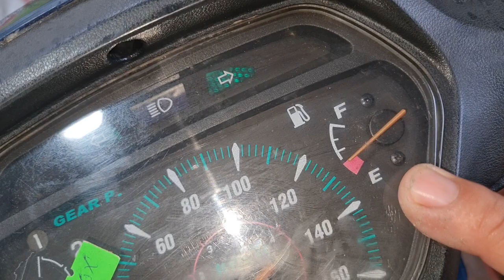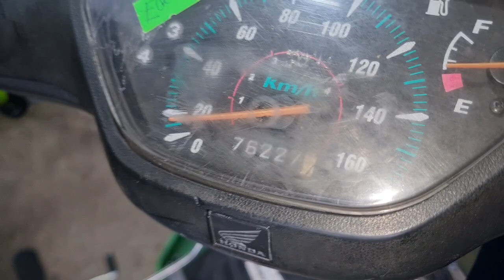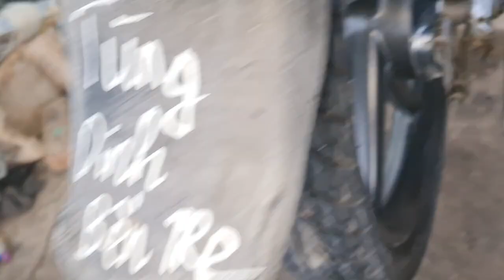phụ tùng Tý Hon. 0918 10 40 45 zalo. rã wave nhỏ 2004